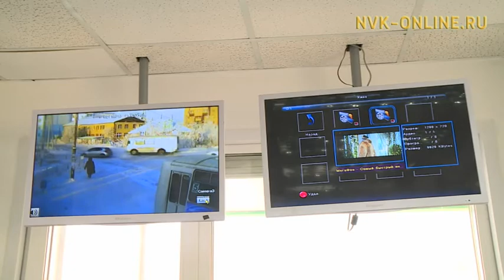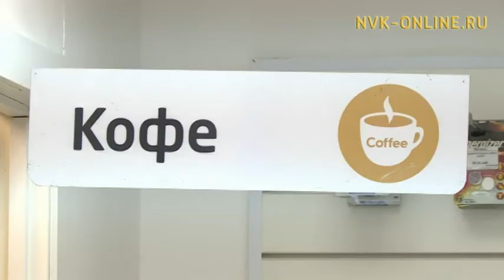В Якутске оснащают теплые остановки